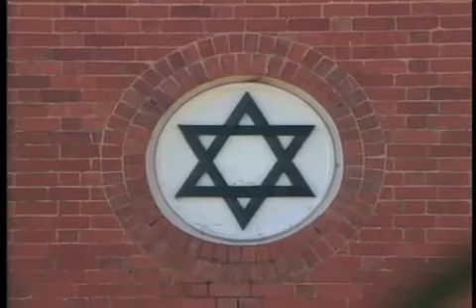019 - O Ministério de Ellen White - Parte 1 de 4